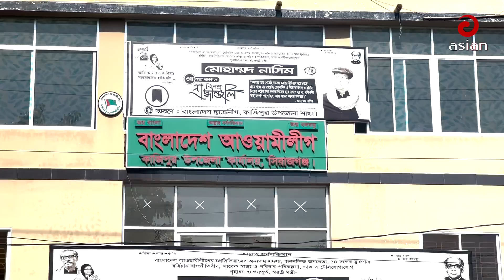সিরাজগঞ্জে বিএনপি'র নৈরাজ্যের বিরুদ্ধে বিক্ষোভ || Asian Tv